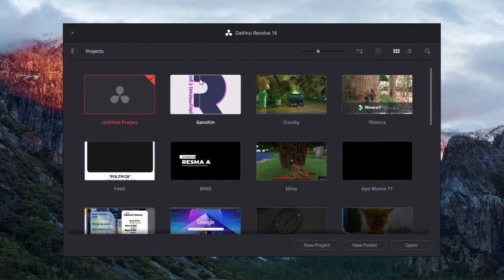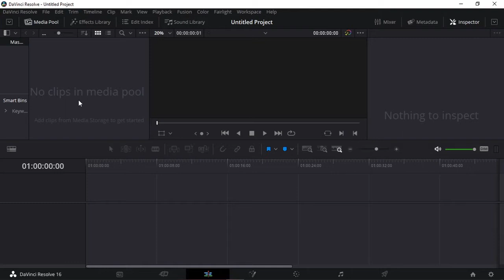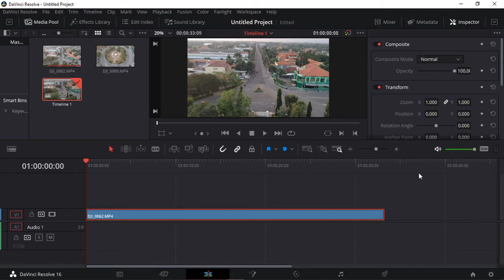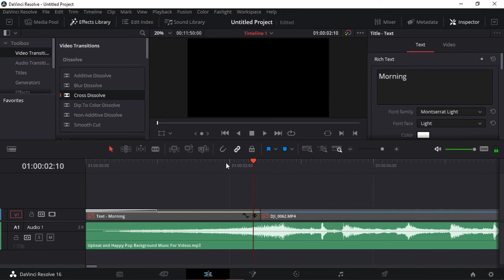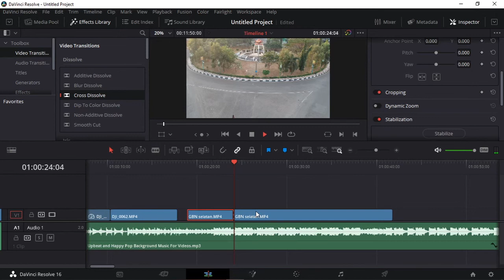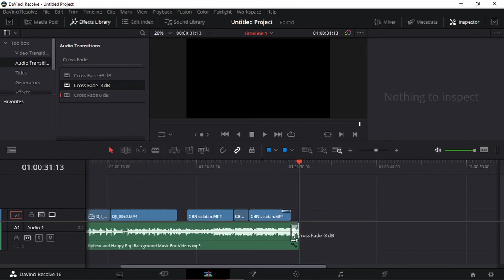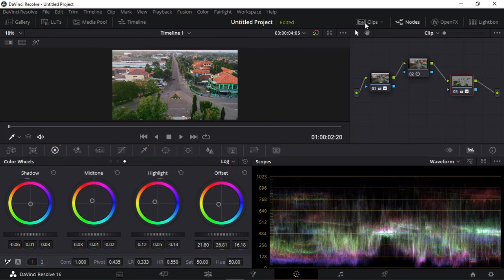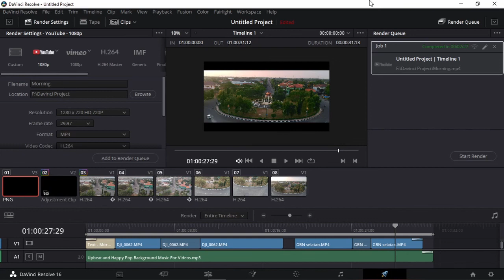BENERAN GRATIS SEUMUR HIDUP?! Davinci Resolve Video Editor Gratis yang Gak Main-Main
Worth it.

Kalau kalian lagi nyari video editor gratis tanpa keluar biaya dengan fitur yang ok, davinci resolve jawabannya.